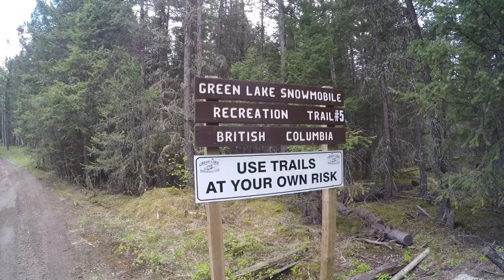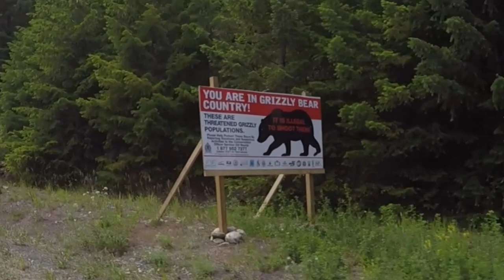Canada \\ Touring Pristine British Columbia? ... WE'RE IN ❤ !! // #135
We've met some absolutely fabulous people as we travel around the planet.  We stopover in gorgeous British Columbia Canada to visit some friends we met on the trail who have become lifelong friends.  We explore all over the Caribou, Green Lake and Whistler.